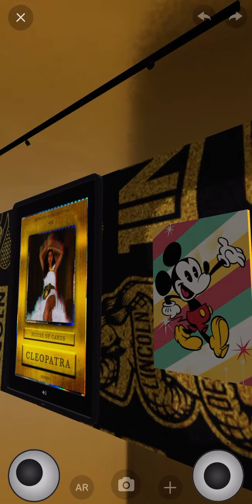VeVe NFT Disney Golden Moments Showroom # 5!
One of my favorite all time showrooms!
Will forever be a time capsule for me of a legendary week for veve and the entire nft space!